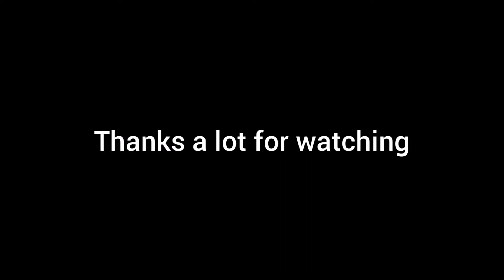MashBeatz- Never Ride(drawing diaspora maglera doe boy)must watch